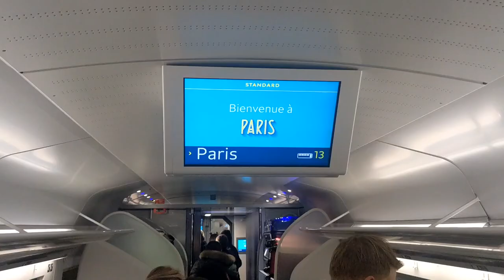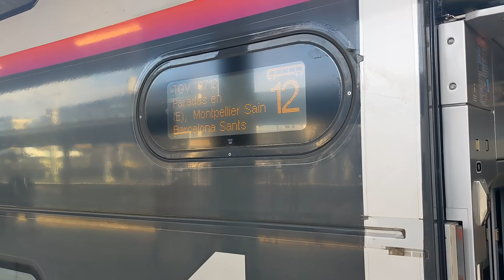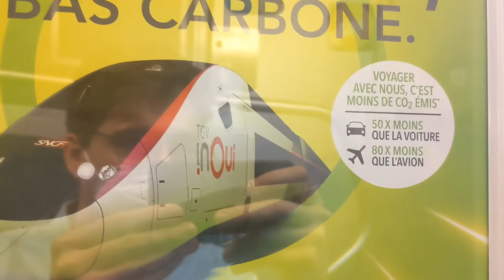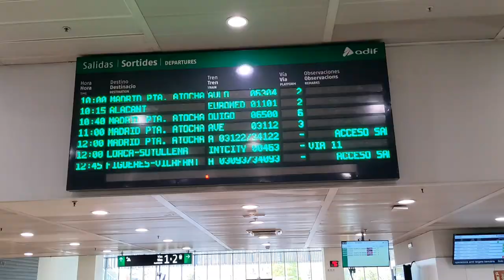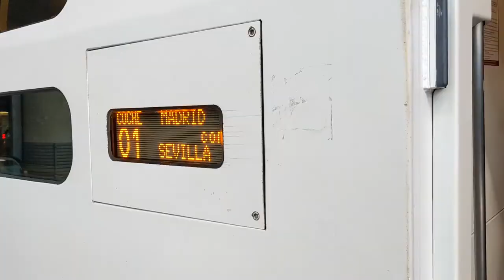London to Seville by Train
Taking the train to the Seville Marathon

00:00 To the Eurostar
00:20 Eurostar - London to Paris
00:48 Paris
2:42 TGV - Paris to Barcelona
3:42 Barcelona
5:05 OuiGo - Barcelona to Madrid
5:35 Madrid
6:26 RENFE - Madrid to Seville
6:48 Seville